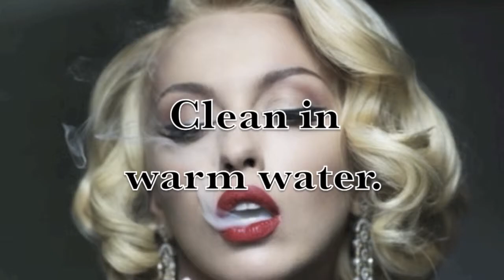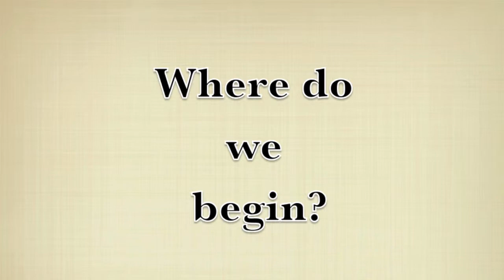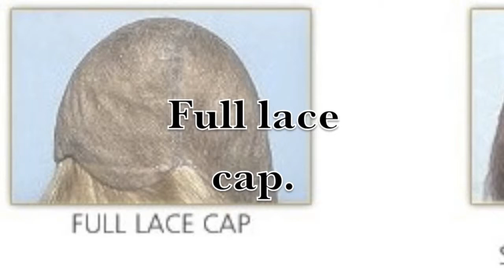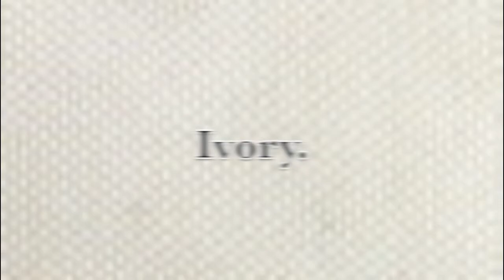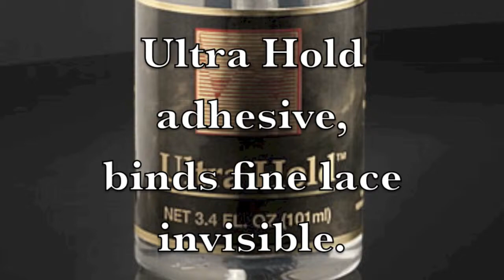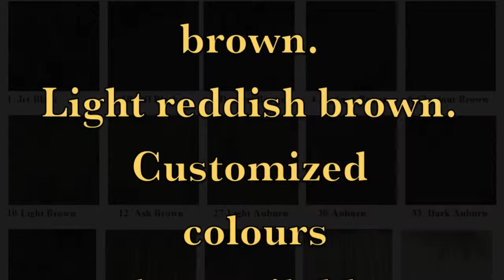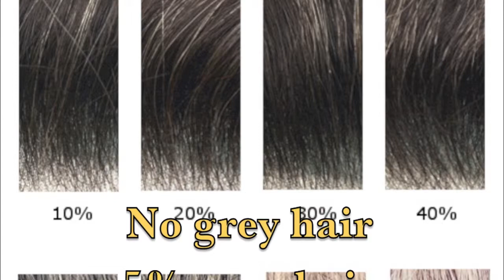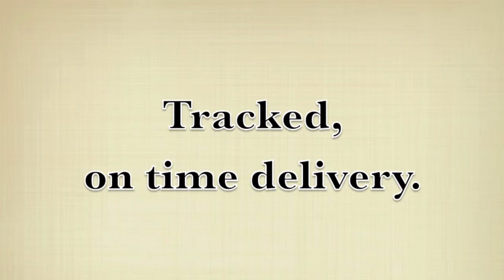Wigs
FDH ladies lace wigs video educates while entertaining the viewer through the process of ordering a FDH wig.